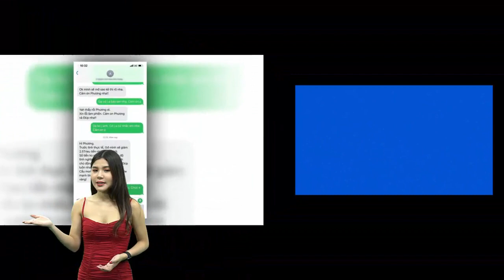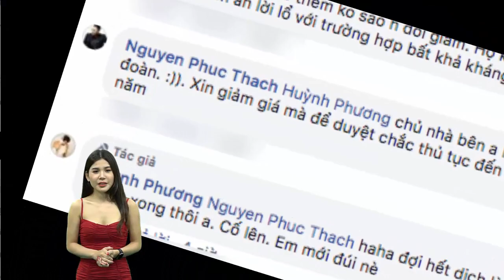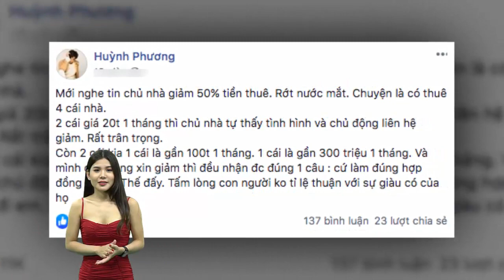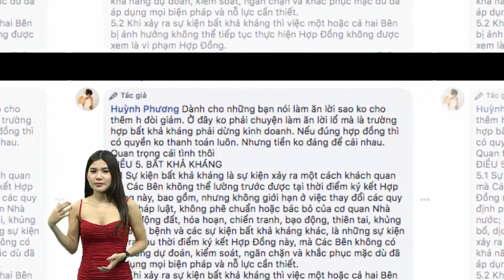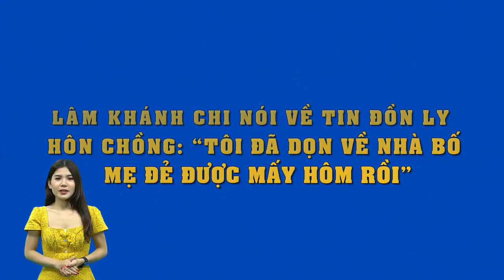Huỳnh Phương và câu chuyện "nghịch lý" chuyện giảm tiền thuê nhà mùa dịch